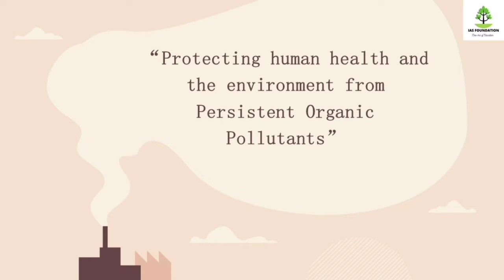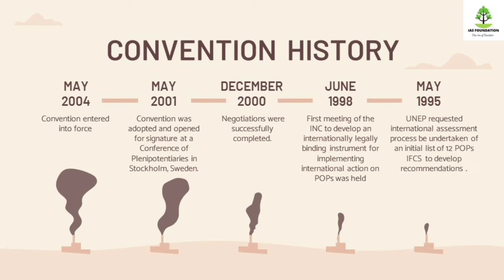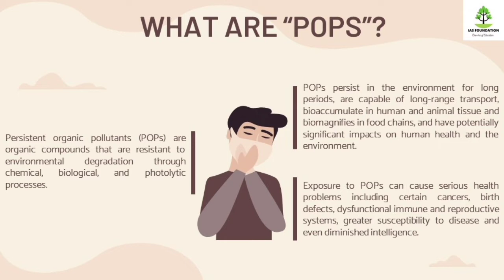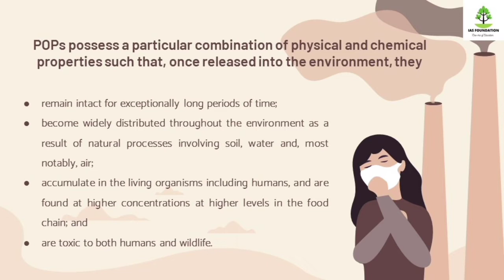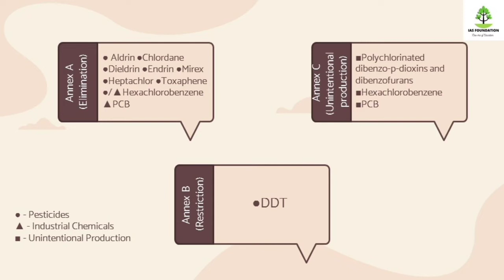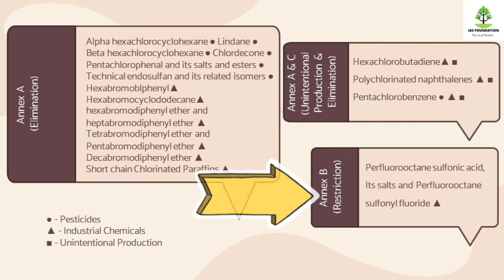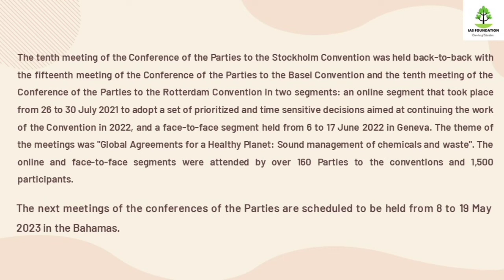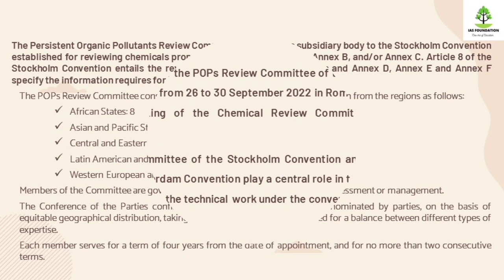Stockholm convention on persistent organic pollutants (POPs)/UPSC/TNPSC/TAMIL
In this video you will learn about, Stockholm convention on persistent organic pollutants. Persistent organic pollutants (POPs) are toxic chemicals that adversely affect human health and the environment around the world. Because they can be transported by wind and water, most POPs generated in one country can and do affect people and wildlife far from where they are used and released.